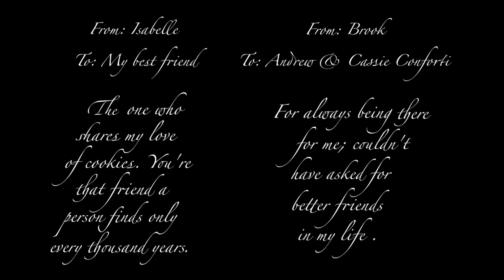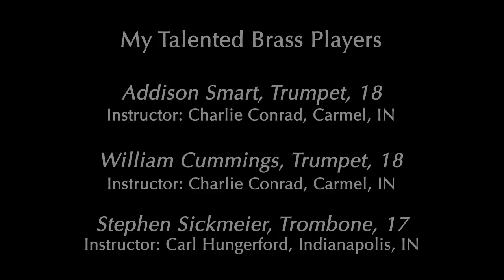A Thousand Years - Christina Perri [Brook Xiao ft. 16 y.o. Izzy Parell]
Now 16 years old, American Idol contestant Isabelle Parell sings a Brook Xiao brass 'arrangement' of the Christina Perri/David Hodges song "A Thousand Years."

Trumpet Solo @3:04 (with a high E!)
Credits/Bloopers @ 5:43 :)

Vocals: Isabelle Parell (16 years old), Brook Xiao
String & Brass Arrangement written by: Brook Xiao
Trumpets: Addison Smart (18), Will Cummings (18)
Trombone: Stephen Sickmeier (17)
Drums: Coty Leffingwell

Special Thanks:
Andrew Conforti
Cassie Conforti
Darren Cooper
Jami Harris
Sarah Keeker
Allie Shockley
Hannah Varnau
Tessa Wilkerson